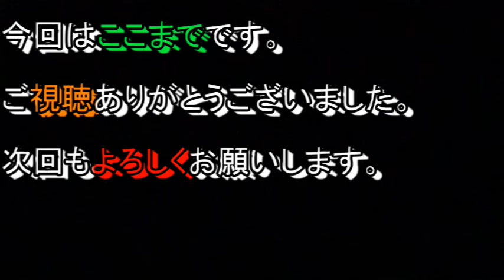見えない！！皆既月食！！